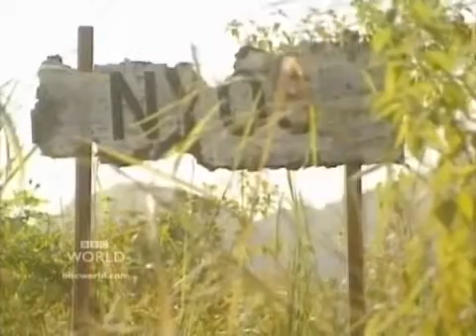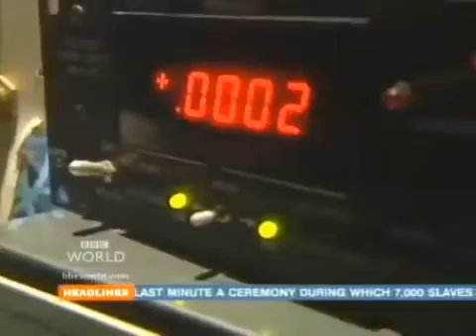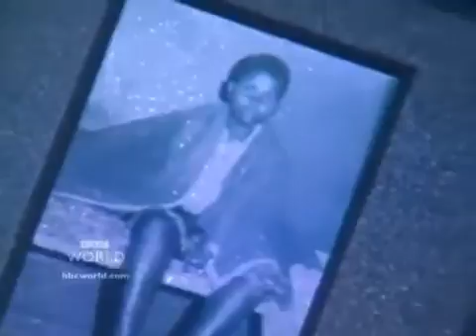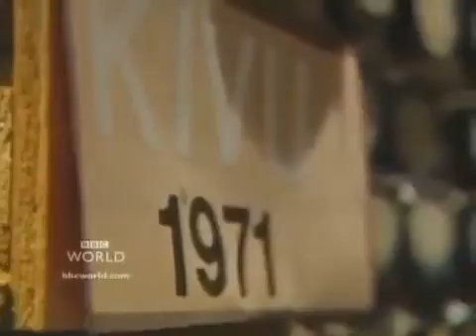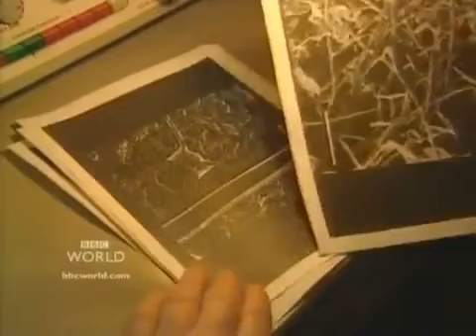Killer Lakes BBC Documentary